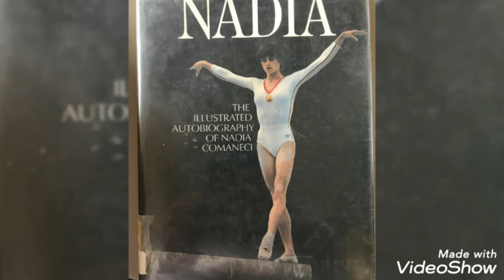Nadia Comaneci "my life" - Chiquitita (Andersson Benny Goran Bror/Ulvaeus Bjoern) - Abba